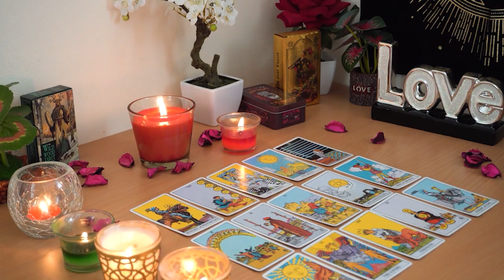LIBRA💘 This Feels Like a Lost Cause, But There's a Big Turnaround Coming.